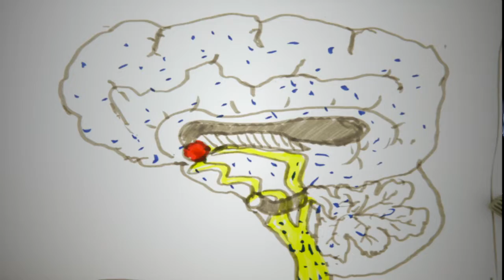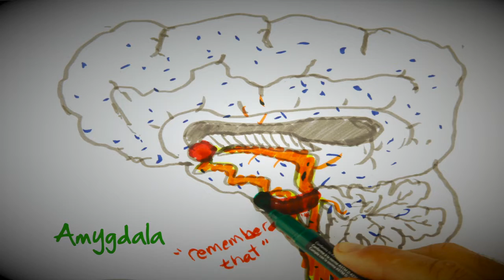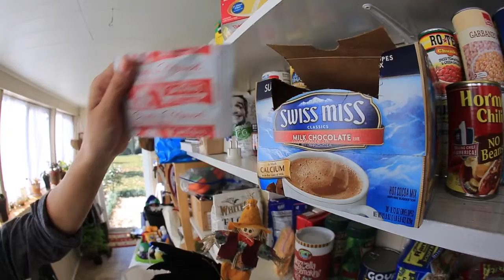Why We Crave Sugar!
So why do we crave sugar? It's a logical question, and something that really makes us delve into the functions of our brains, and ultimately makes us try and understand our human history. In this short Untamed Science Podcast, we walk you through how we end up craving sugar.